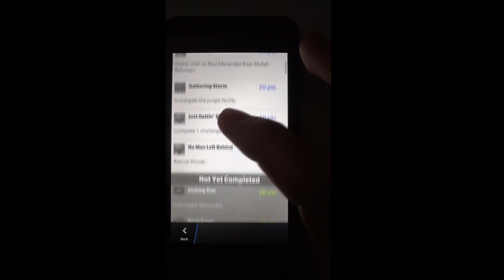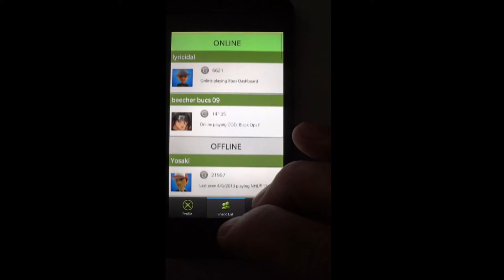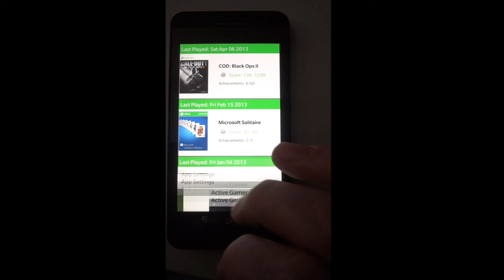xDash Demo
xDash for BB10